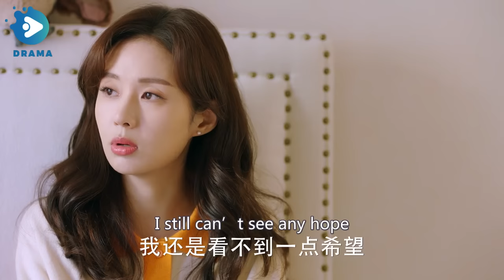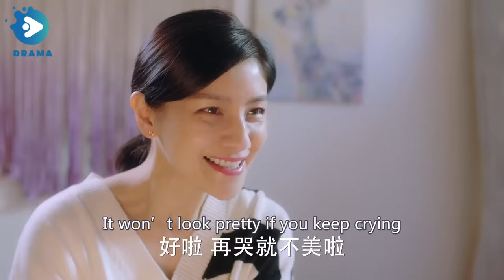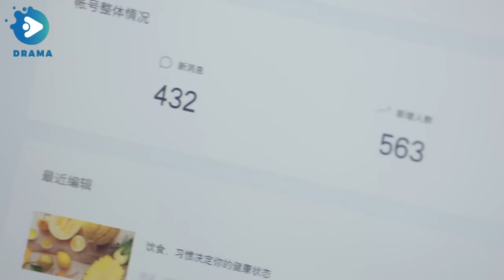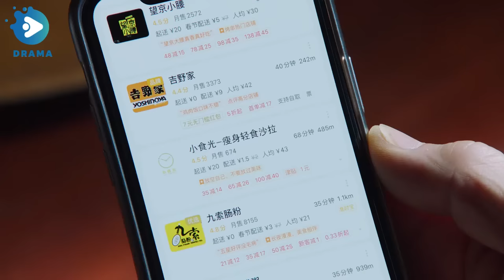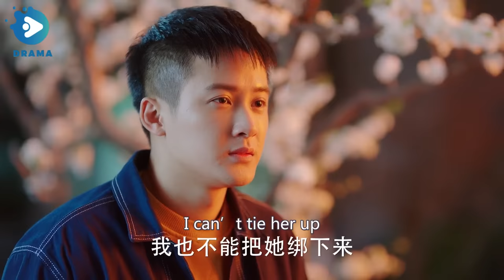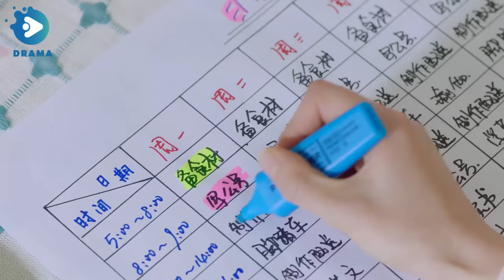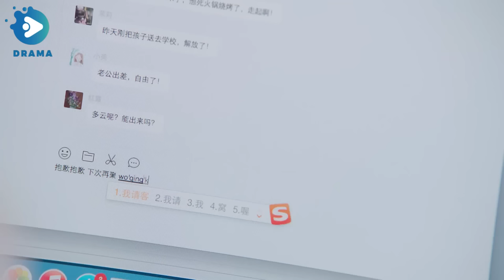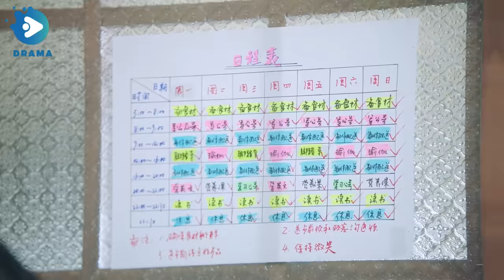"My Obsessive Doctor" EP32: Strong-willed Female Pilot Falls for Aloof Doctor.